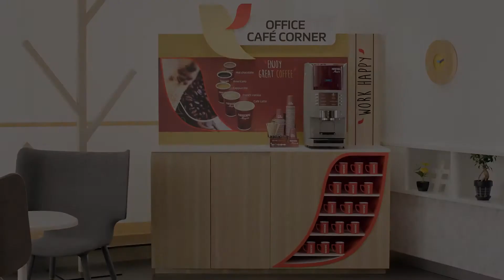Work Happy by NescafÃ© Alegria Episode 5 Zeal vs Zen with MC Bassam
Working in a positive atmosphere will bring you Happiness and Successful Outcomes. Stay Positive, Stay Happy, Stay You !

Nescafe Alegria is the right coffee for You !!

MC Bassam